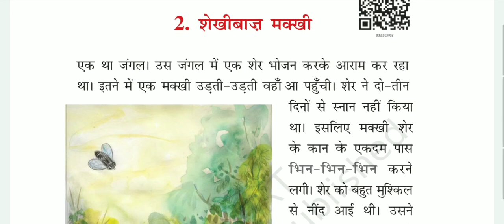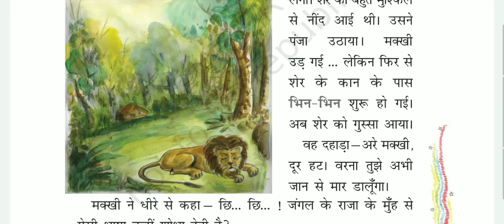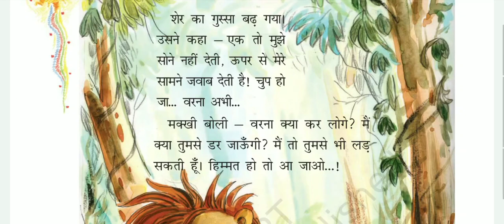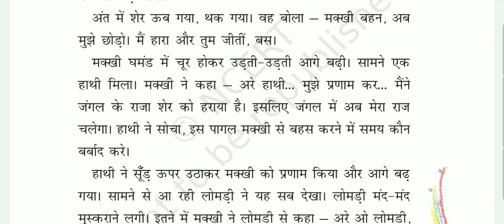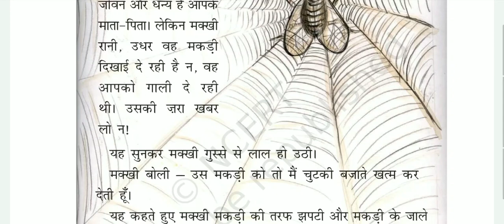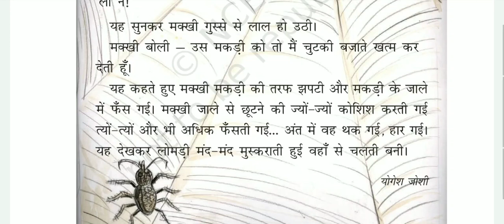2. Shekhibaaz Makhi | Hindi to English Translation | Class 3 |Chapter 2 | Hindi CBSE |Rhimjhim